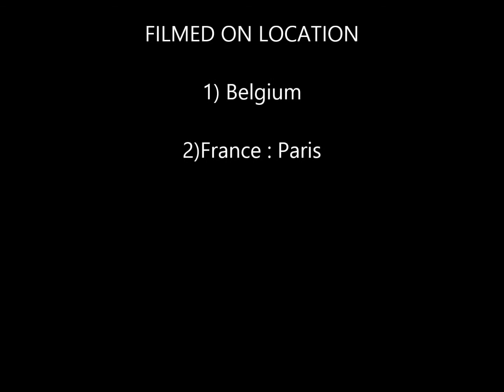My Rubik's cube's holiday in Paris #2